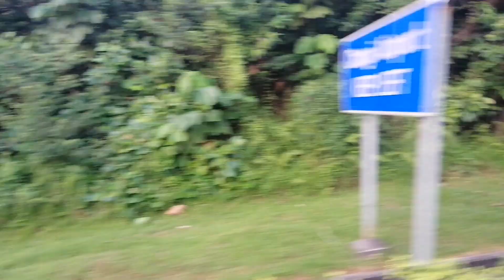MAGBYAHE TAYO/ams sg